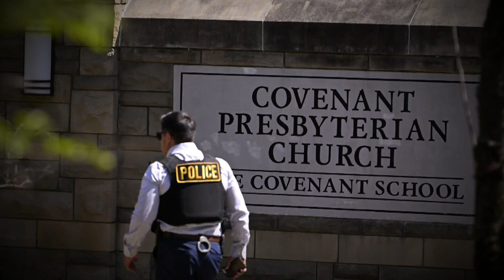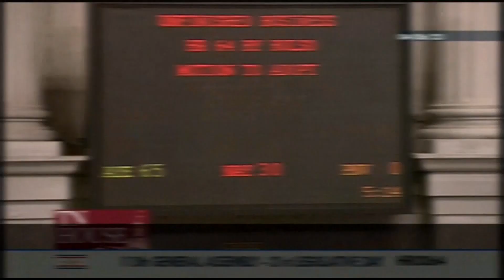Expelled Tennessee lawmaker Justin Jones reinstated after political showdown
Just days after a Republican-led legislature expelled two Tennessee state lawmakers for joining a gun reform protest, one of them, Justin Jones, has now been reinstated. NBC’s Catie Beck reports for TODAY.